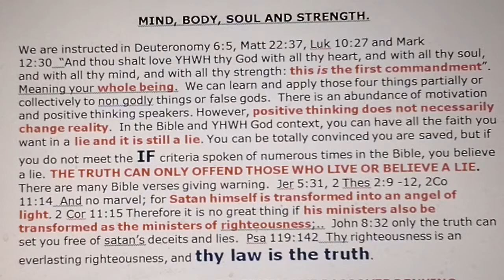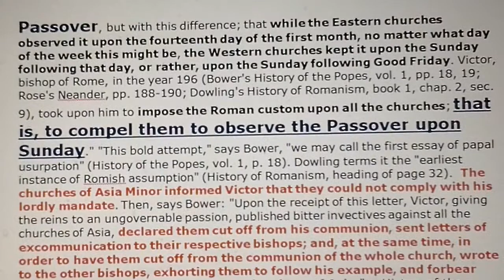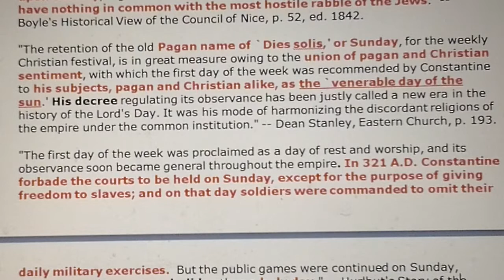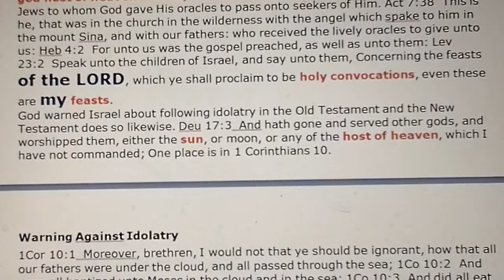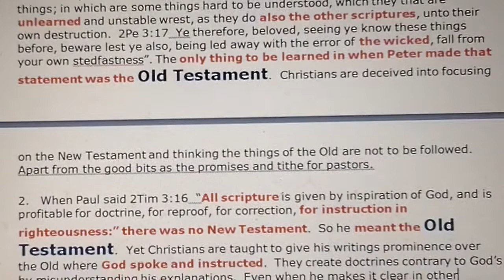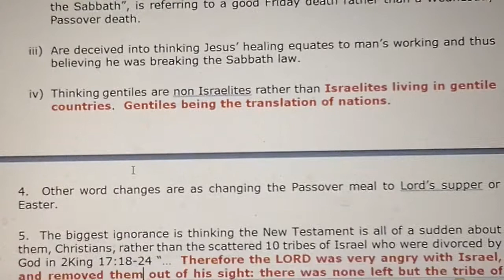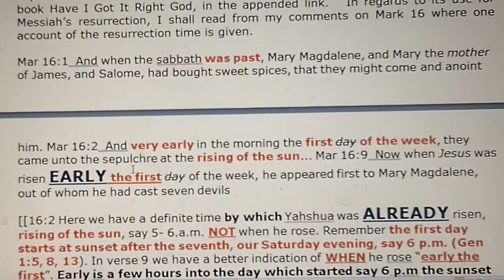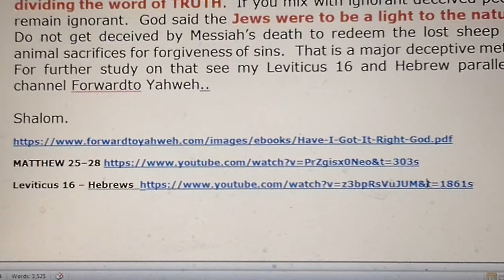Mind, body, soul and strength.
What God requires of us to worship him, explanation of the "first day of the week", "all scripture", idolatary and much more.